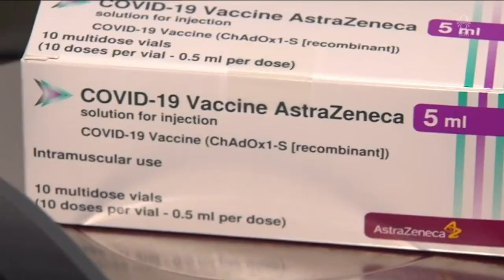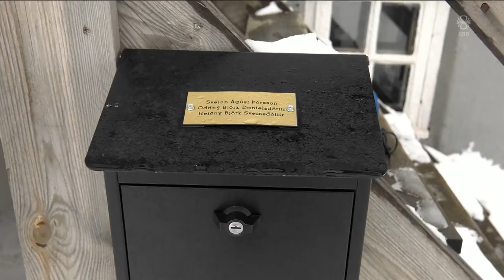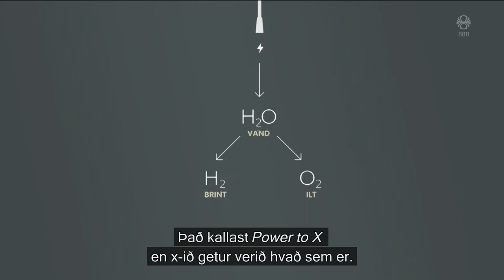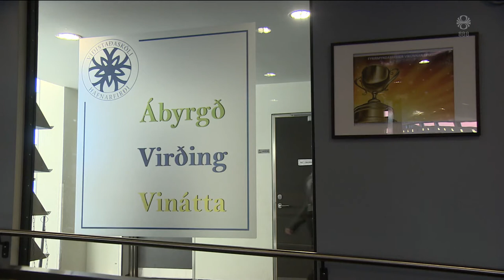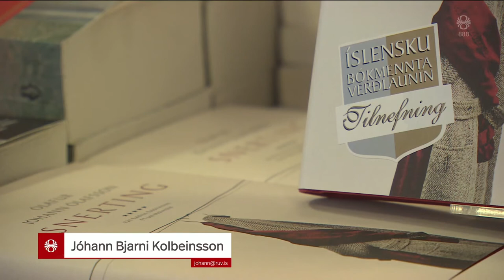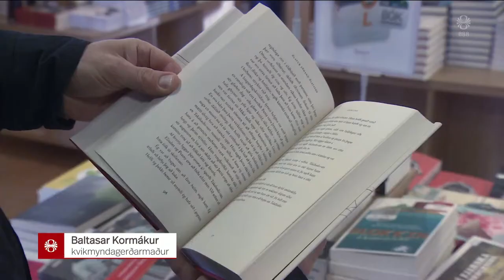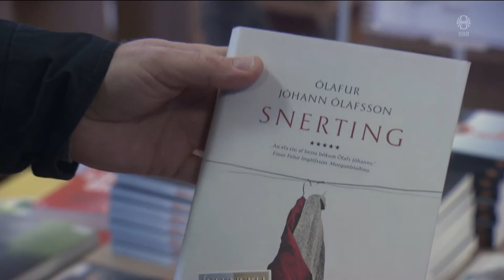Fréttir - 07. feb 2021